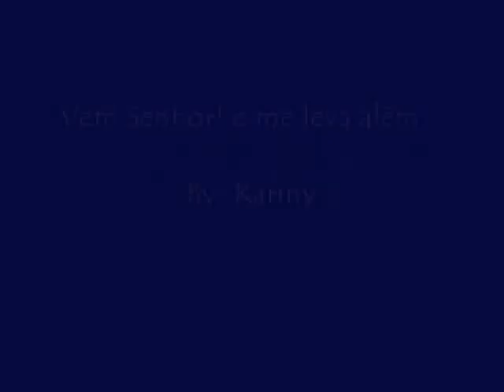Sou Humano - Bruna Karla